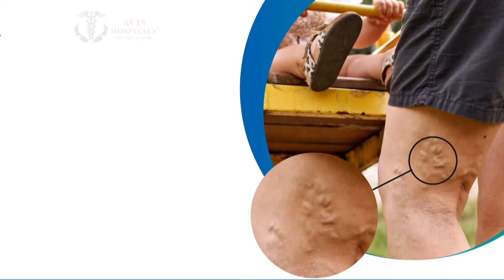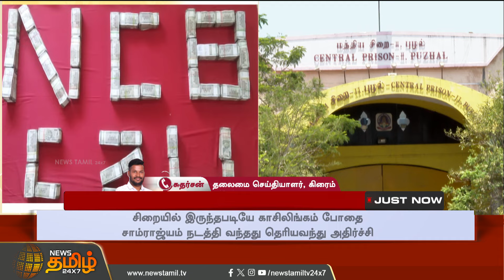புழலில் இருந்தபடி மெத்தபெட்டமைன் கடத்தல்.. | Newstamil24x7 | Puzhal Prison | Methamphetamine